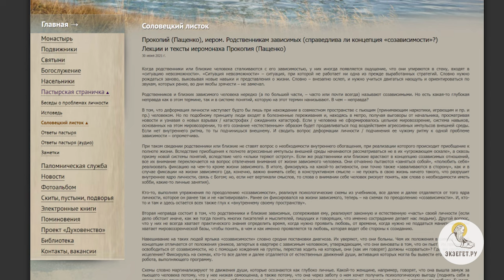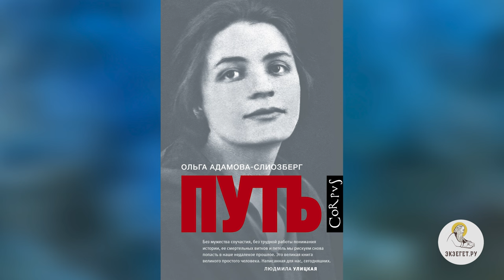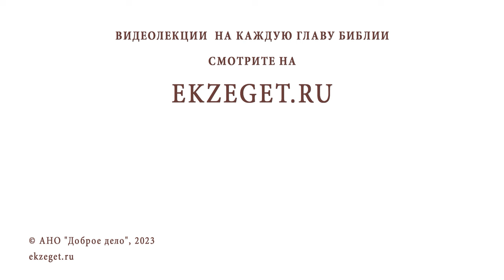Что такое "созависимость"? Существует ли она? Иеромонах Прокопий (Пащенко)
Команда Экзегет.

В сегодняшнем видео на библейском портале Экзегет иеромонах Прокопий (Пащенко), насельник Спасо-Преображенского Соловецкого монастыря, отвечает на вопрос: "Что такое "созависимость"? Существует ли она?"

🔸  Духовный стержень
🔸  Зависимость ближнего
🔸  Христианские добродетели. Достоинство